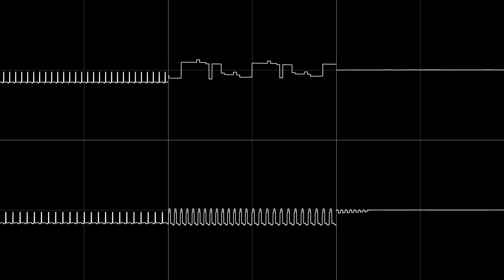Mega Heli Remix (Milkytracker)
Mega Heli Remix , a remix of a old tune by @Zabutom.
I have added 2 more channells on original 4 channells tune with drum , my custom changes and setted different panning for instruments.